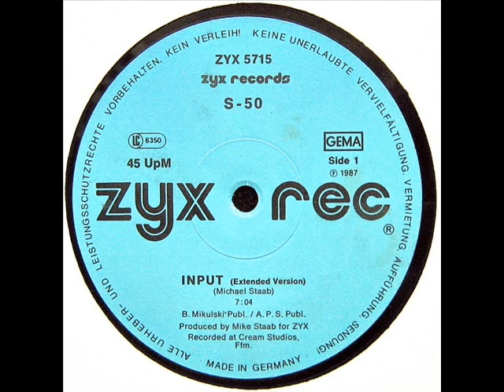S-50 - Input Extended Version (P) 1987 ZYX Records . Germany